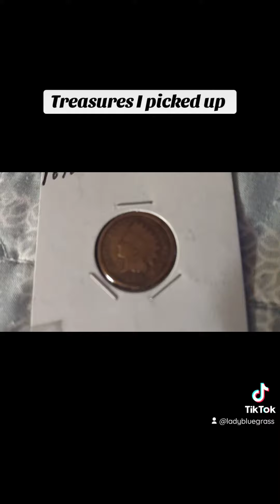Some cool treasures I picked up 💰🪙🔥💥silver